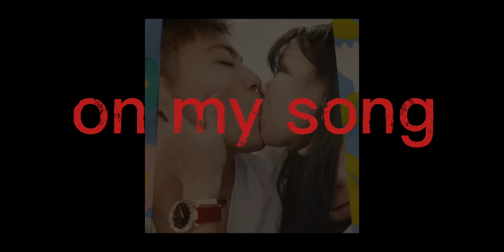馬車新歌《所有馬車任我揸》🐴🚙